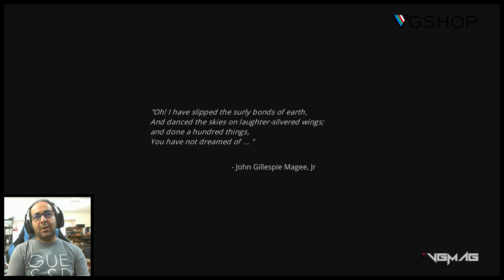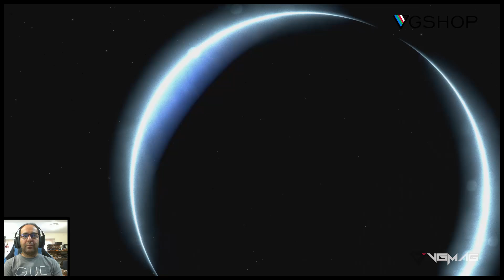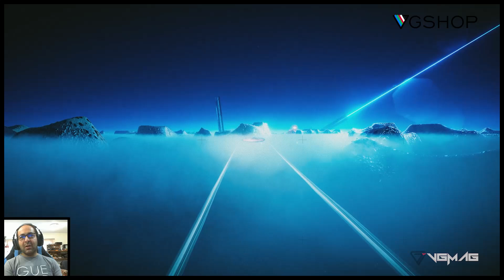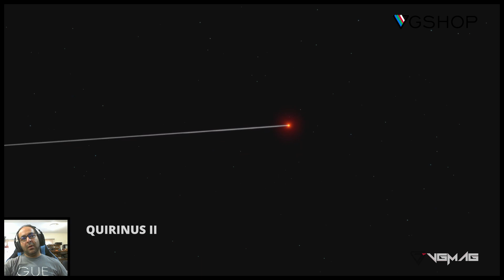نیم ساعت از گیم پلی بازی Exo One روی PS5 - Exo One Preview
نیم ساعت از گیم پلی بازی Exo One را که روی کنسول PS5 اجرا شده است می‌توانید مشاهده کنید. این بازی با تمی تخیلی و فضایی در فضایی خارج از زمین و در سیاره‌هایی خیالی جریان دارد و موسیقی جذاب بازی نیز به هر بهتر شدن آن کمک می‌کند.
اگر نیاز به کمی استراحت روان و تمدد اعصاب دارید و از بازی‌های شلوغ و جنگی خسته شده اید این بازی  می‌تواند راهگشاه باشد. همراه وی جی مگ باشید.

vgmag.net